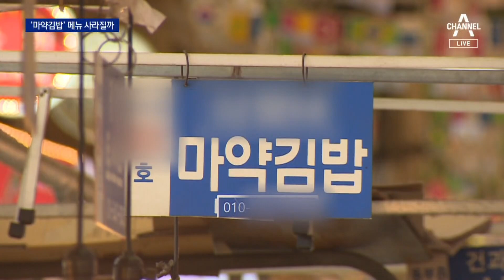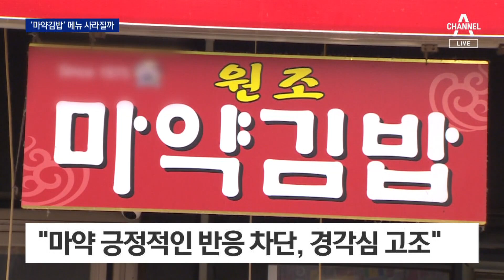‘마약 김밥’ ‘마약 떡볶이’ 사라질까…강제성 없는 권고 | 뉴스A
‘마약 김밥’ ‘마약 떡볶이’ 사라질까…강제성 없는 권고

보신 것처럼 진짜 마약을 넣어 만든 음식 뿐만 아니라, 중독성 있는 맛으로 자꾸 찾게 되는 음식도 흔히'마약'에 비유하곤 합니다. 그런데 6개월 뒤부터 음식에 마약이란 표현을 쓰지 못하게 하는 법안이 통과됐습니다. 물론 강제는 아니고 권고하는 내용이라 납득한다는 목소리도 있지만 이런 것까지 규제하냐는 반발도 있습니다. 조현진 기자입니다.

〈평일〉
08시 00분 라디오쇼 정치시그널 (유튜브 라이브)
08시 50분 김진의 돌직구 쇼
10시 20분 김진의 더라방 (유튜브 라이브)
12시 00분 뉴스A 라이브
15시 50분 강력한 4팀
17시 20분 뉴스TOP10
19시 00분 뉴스A

〈주말〉
12시 00분 토요랭킹쇼·뉴스A 라이브
17시 40분 뉴스TOP10
19시 00분 뉴스A

〈평일〉
08시 00분 라디오쇼 정치시그널 (유튜브 라이브)
08시 50분 김진의 돌직구 쇼
10시 20분 김진의 더라방 (유튜브 라이브)
12시 00분 뉴스A 라이브
15시 50분 강력한 4팀
17시 20분 뉴스TOP10
19시 00분 뉴스A

〈주말〉
12시 00분 토요랭킹쇼·뉴스A 라이브
17시 40분 뉴스TOP10
19시 00분 뉴스A